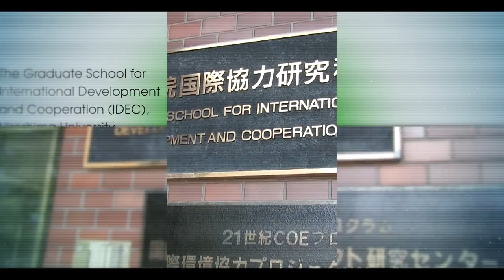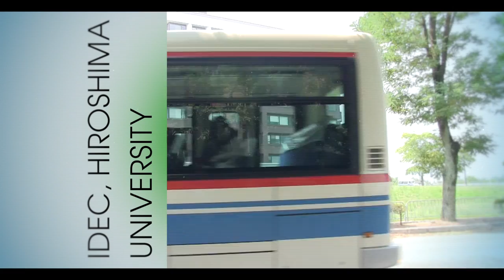PAHSA Short Program @ Hiroshima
Students from the PAHSA consortium partner universities in Southeast Asia, talk about the short-term study program at IDEC, Hiroshima University.